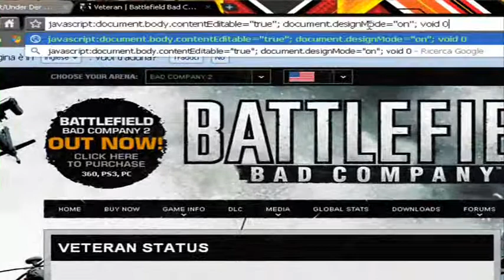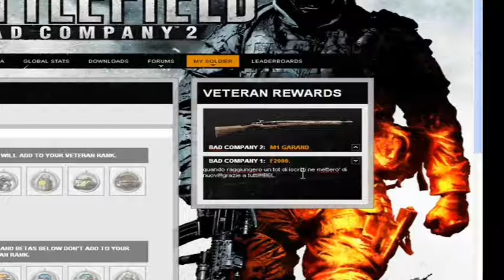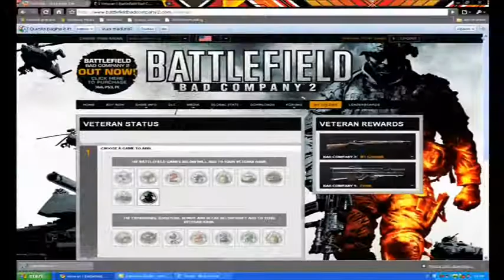Script segreti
lol peccato per la qualità che fà proprio schifo!!

Codice da incollare nella barra:   javascript:document.body.contentEditable="true"; document.designMode="on"; void 0